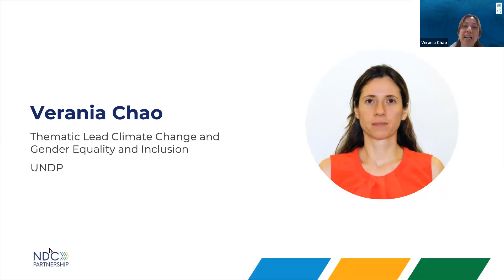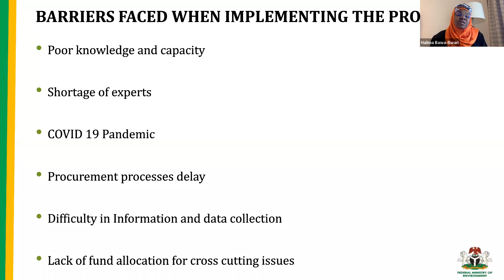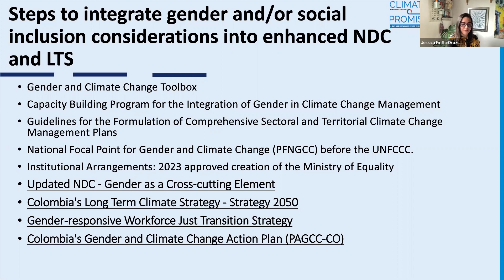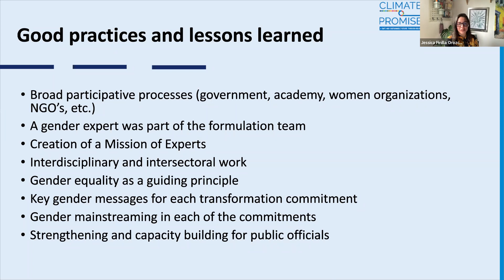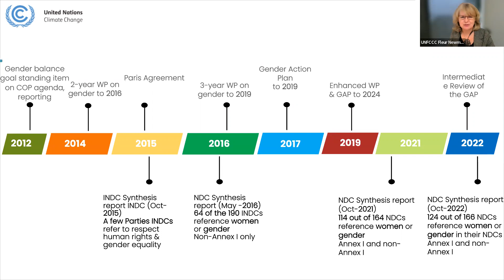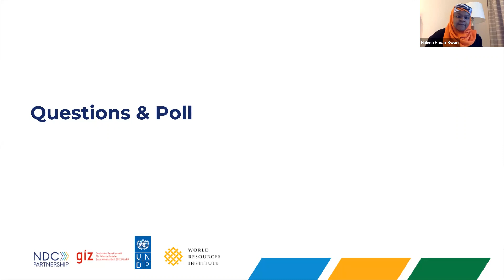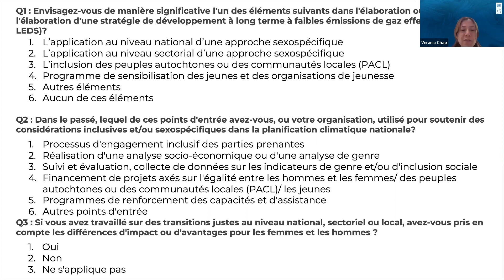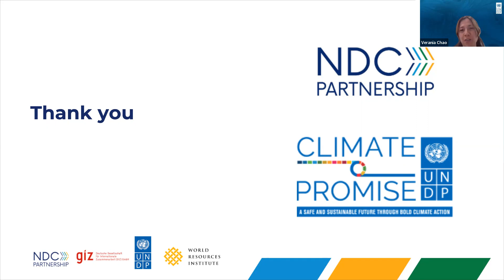Social Inclusion and Gender Equality in Long Term Strategies - Raising Ambition Through Partnership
This webinar held on International Womens' Day, led by UNDP, provides guidance on gender equality and social inclusion integration for the NDC Partnership Thematic Call on LT-LEDS and NDC Enhancement. Examples and experiences from NDC Partnership country members Nigeria and Colombia showcase lessons learned in integrating social inclusion and gender in LT-LEDS and enhanced NDCs, while a technical presentation from UNFCCC shares analysis on gender responsive climate action and long-term strategies.